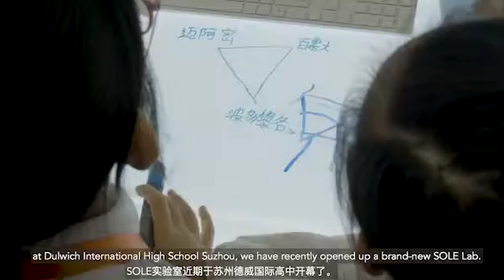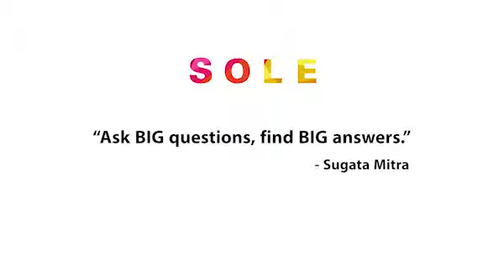SOLE Lab Launched at Dulwich College Shanghai Puxi